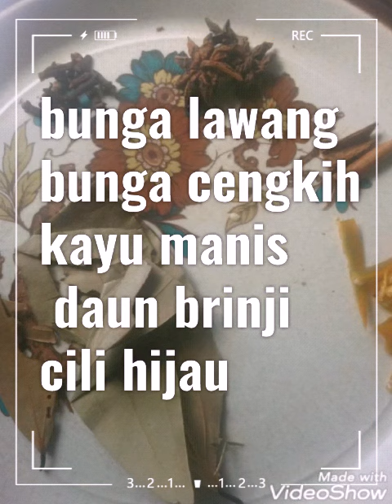Nasi minyak pedas berempah istimewa mesti cuba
Video from Shasikala